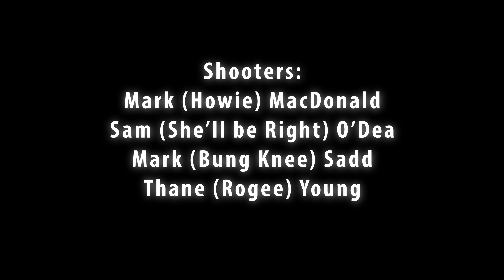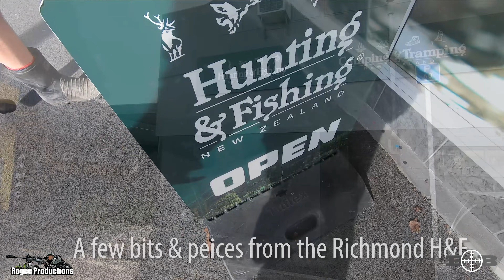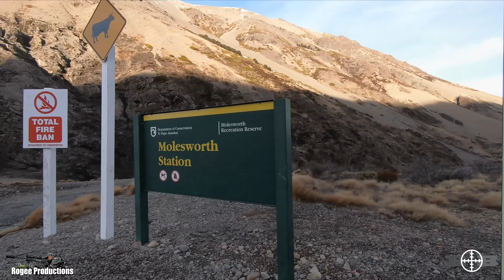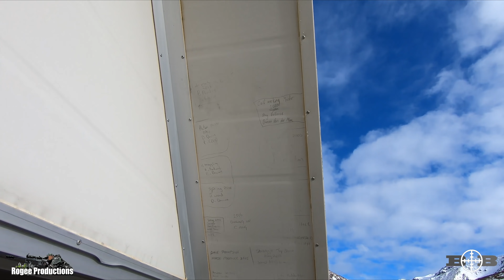South Island Hunting NZ July 2020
Join me as I head down to the South Island to hunt Molesworth Station with mates Howie, Sads and Sammy. Some big kms walked and a lot of ground covered. A bloody great adventure with three top blokes!!